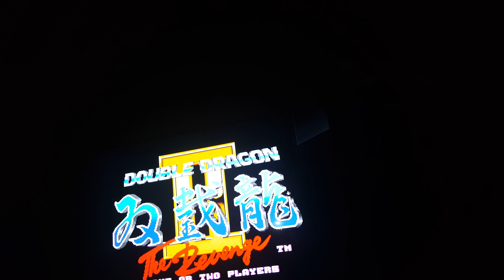Arcade archives nintendo switch Double dragon ii in 4k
Hdr in 4K i just beat this game... it's arcade perfect with some slowdown. perfect arcade port.